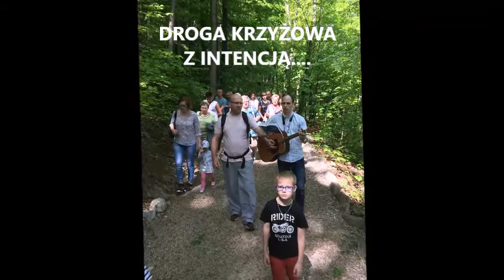CZERNA - PARAFIALNA PIELGRZYMKA 2018